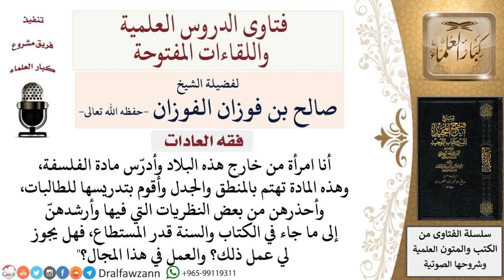ما حكم تدريس الفلسفة مع تحذير الطالبات لبعض النظريات؟ لمعالي الشيخ صالح الفوزان